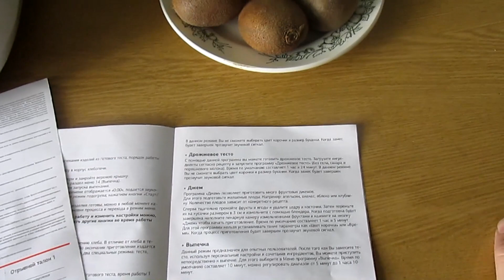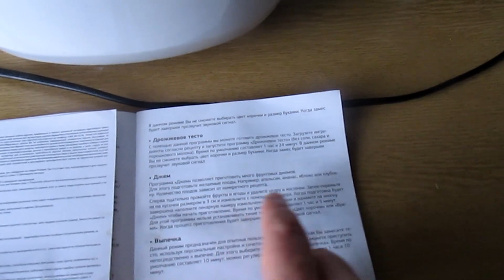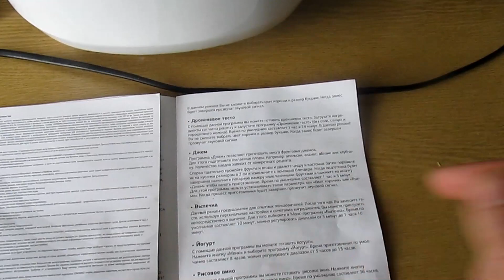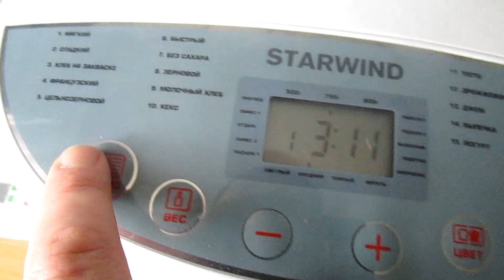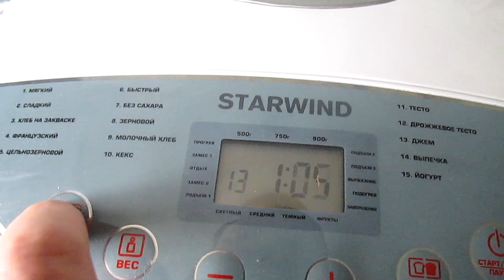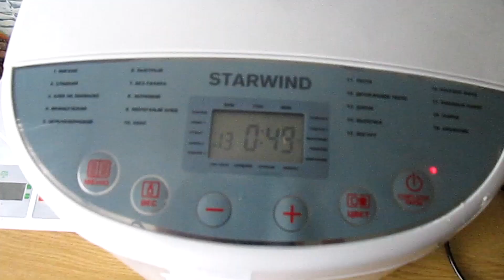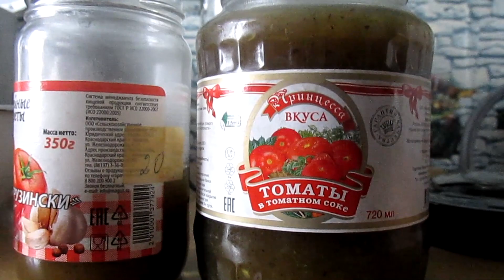Костик НаКухне 26.03.2022 - Готовим джем с киви и лаймом в хлебопечи StarWind SBR2161